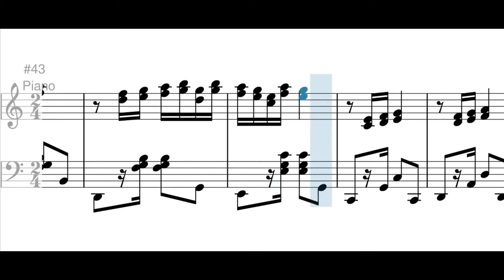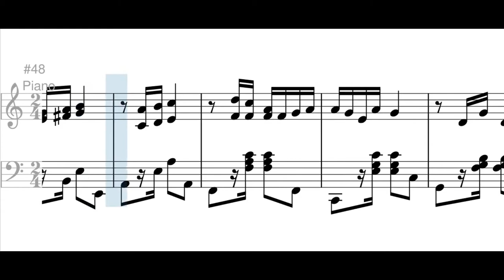Bucarelia (danza) - José A. Morales